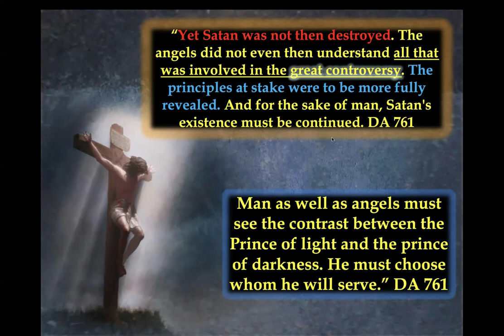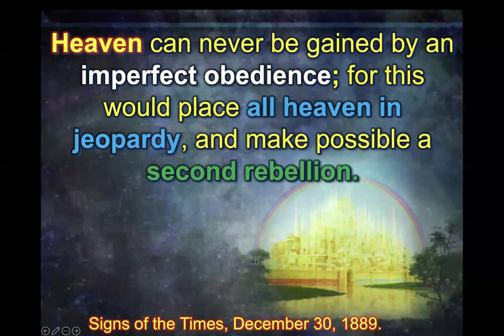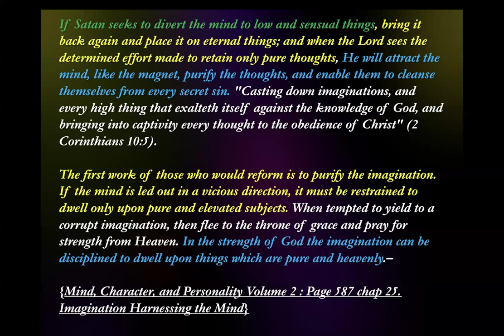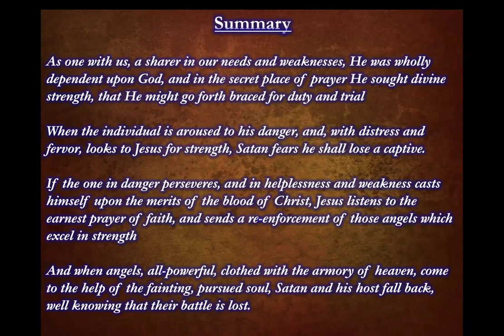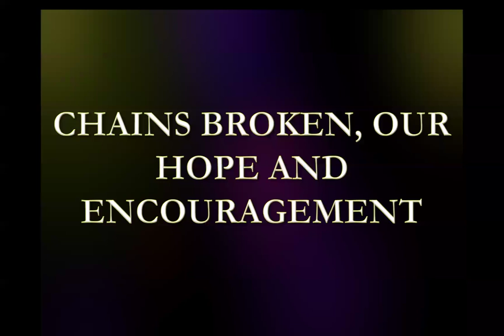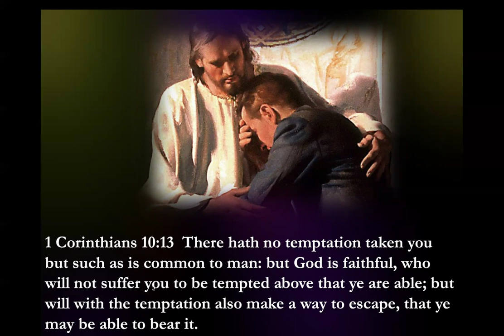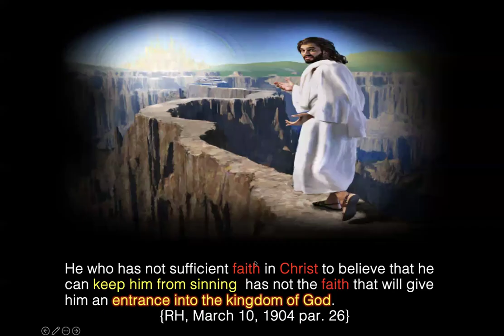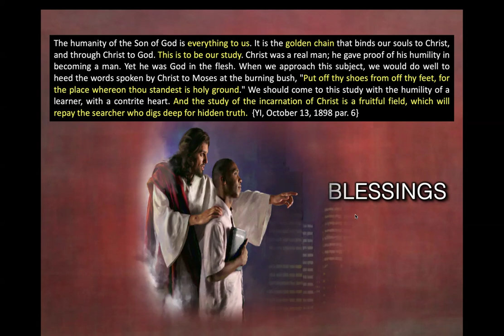15. The Warning and the Promise by Sami Wilberforce